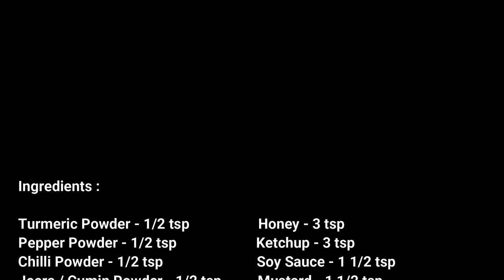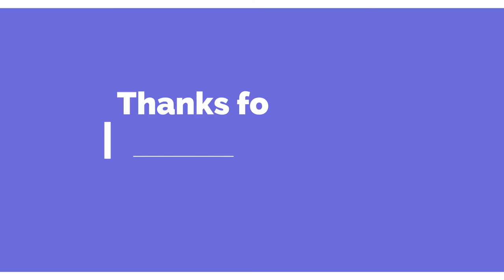Veggie Barbecue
The speciality of this Veggie BBQ is the sauce.  No cooking necessary.  Any other spice powders like chat masala, black salt can be added.  This sauce has a sweet, tangy, spicy flavour.  Can be refrigerated for a week or two. This sauce can be used in stir fry as well. Enjoy :)

Ingredients :

Turmeric Powder - 1/2 tsp                                Honey - 3 tsp
Pepper Powder - 1/2 tsp                                   Ketchup - 3 tsp
Chilli Powder - 1/2 tsp                                       Soy Sauce - 1 1/2 tsp
Jeera / Cumin Powder - 1/2 tsp                       Mustard - 1 1/2 tsp
Garlic Powder - 1 1/2 tsp                                  Chilli Sauce - 1 1/2 tsp
Coriander Seed Powder - 2 tsp                        Lemon Juice - 2 1/2 tsp
Brown Sugar - 3 tsp                                           Olive Oil - 7 tsp

Veggies - Cherry Tomatoes / Onions / Pineapple / Mushrooms / Zucchini / Paneer / Corn / Baby Potatoes / Capsicum (Peppers of different colours)

Other Veggies like Eggplant (Brinjal), Cauliflower, Broccoli, Okra can be used as well.